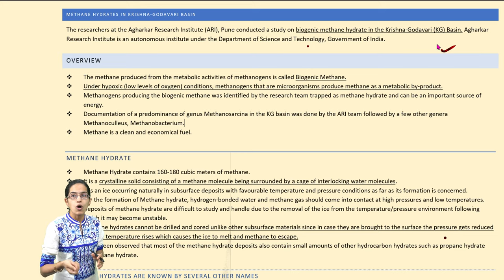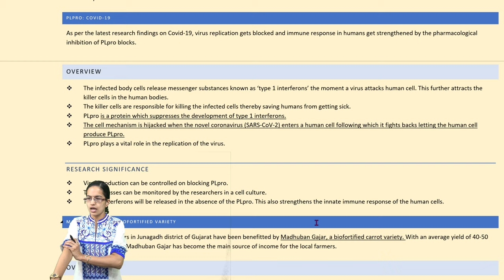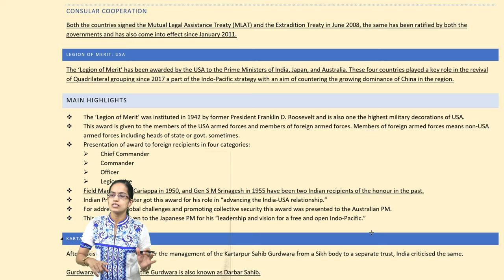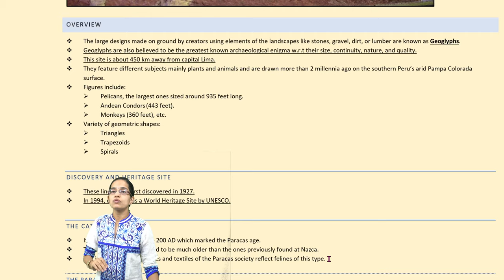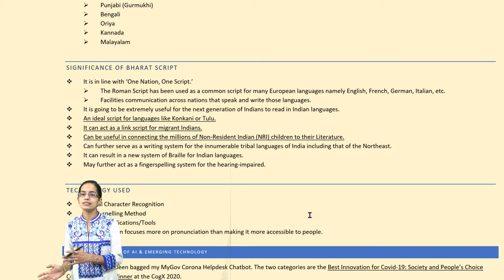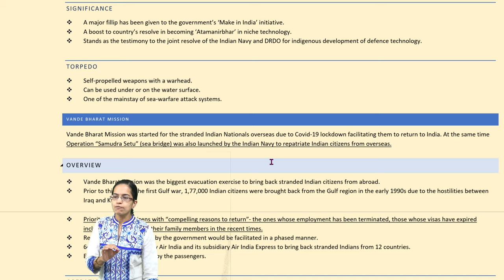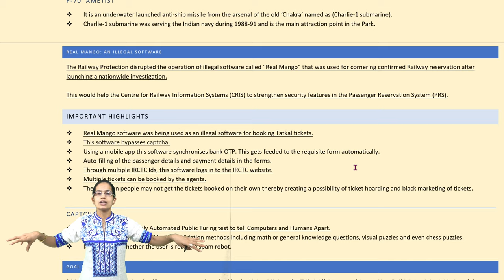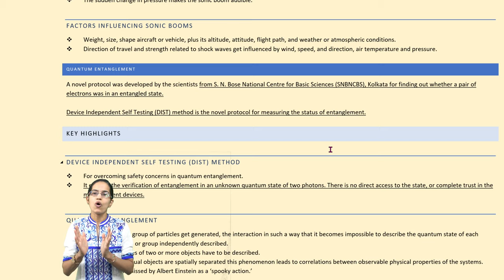Environment & Geography 2021: Expected Questions & Topics for UPSC Prelims | NET (Part 2)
Practice questions, complete notes for exam preparation @ - check the list of exams we offer